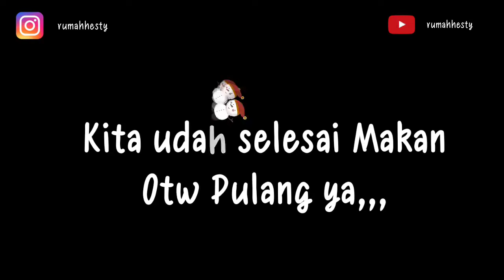KENZIE KESEL GA DIKASIH MAKAN 😂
Kenzie kesel nih Ayah Bunda Kaka Abang semua pada makan, Kenzie cuma bisa liatin doang, apalagi ayah ngeledekin kenzie aja 😃
Kesel kan Kenzie nya🤭